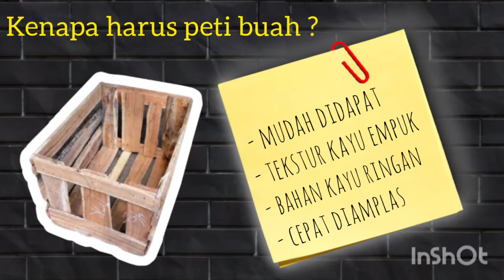Taman Mini di Ruang Tamu # Ide kreasi peti buah ( Part 1 )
Hai Pemirsa,

Apa kabar Anda semua disana, semoga selalu sehat dan semangat ya

Yuk buat ide kreatif.

Video kali ini saya membuat kerajinan DIY taman dari bahan bekas yaitu kayu / pallet dari Peti Buah yang mudah didapat dan bahannya yang ringan untuk dijadikan Taman Mini di Ruang Tamu agar ruang tamu sedap dipandang dan anak2 bisa mempelajari kerajinan dari bahan bekas.

Simak video saya sampai selesai ya...Semoga bermanfaat ya

Editing video: InShot, PicsArt
Editing thumbnails: InShot

ide yang tak terpikirkan
ide kreatif yang tak terpikirkan
ide kreatif dari barang bekas
menggunakan kembali
daur ulang barang bekas
daur ulang
ide kreatif
Trash bin
How to make trash bin from cardboard Waste material craft ideas
Waste cardboard
Organizer from cardboard
Organizer craft
taman hias
taman unik
hiasan ruang tamu